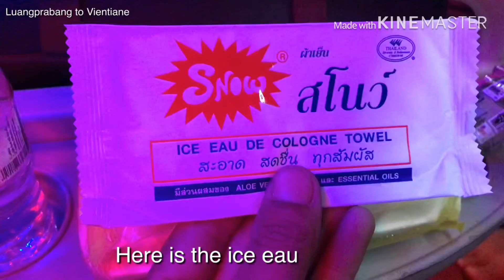I’m going to Vientiane today 26 ເມສາ 2019